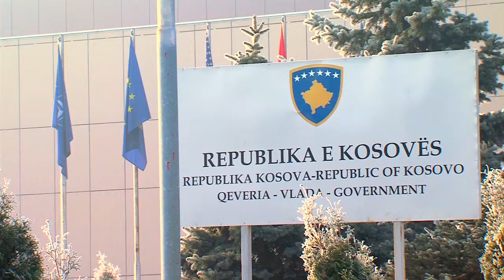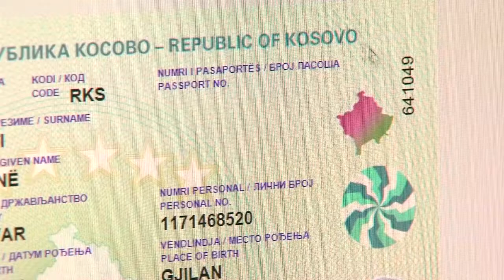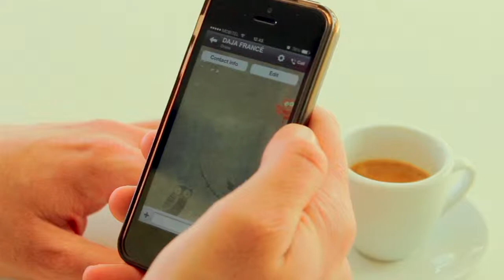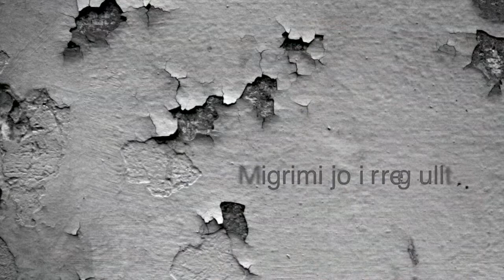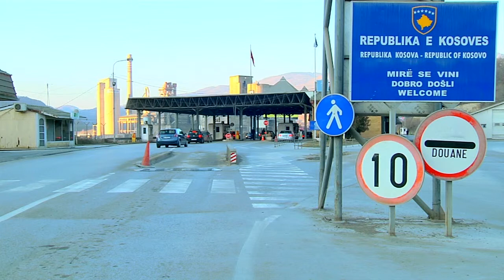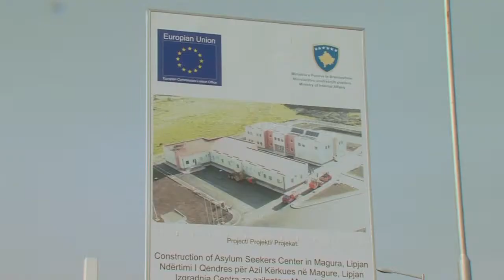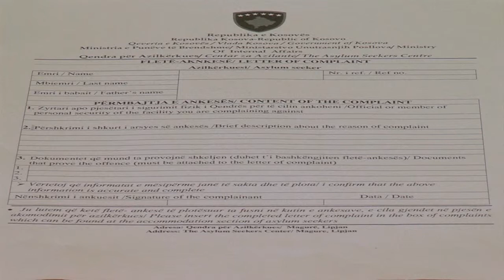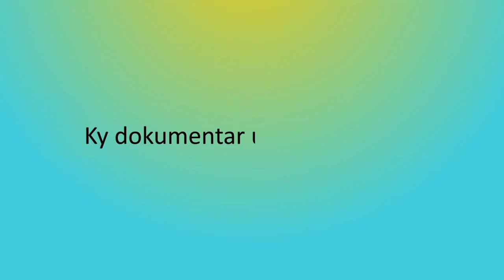Dokumentari Migrimi Jo i Rregullt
Ky dokumentar është prodhuar për Ministrinë e Integrimit Evropian dhe flet për efektet negative të migrimit jo të rregullt në Procesin e Liberalizimit te Vizave.